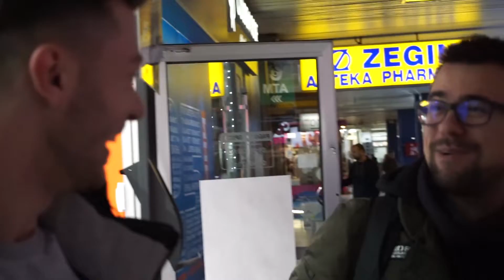ДЕБЕЛИОТ КРАЈ - НОВОГОДИШНА АНКЕТА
Како за последно видео за оваа година моравме да припремиме нешто достојно, и мислиме дека ни успеа. Среќна нова 2019!